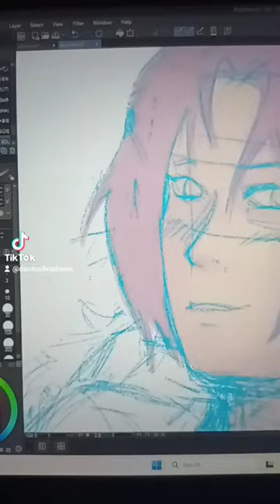Digital drawing WIP